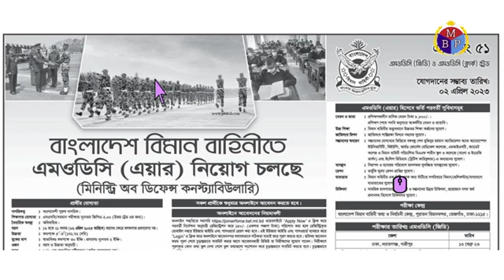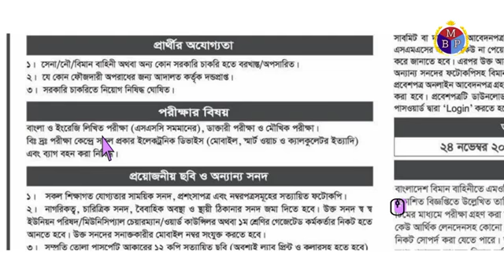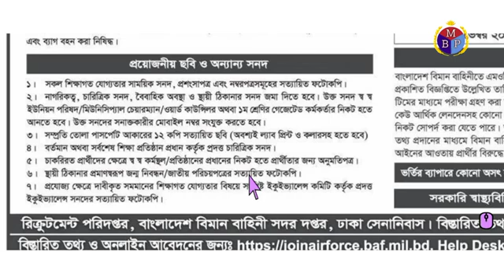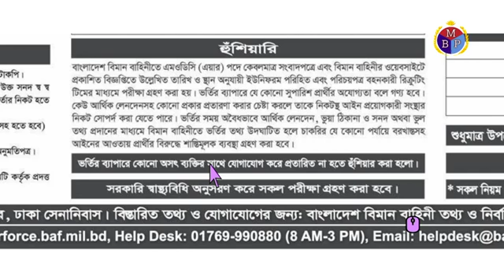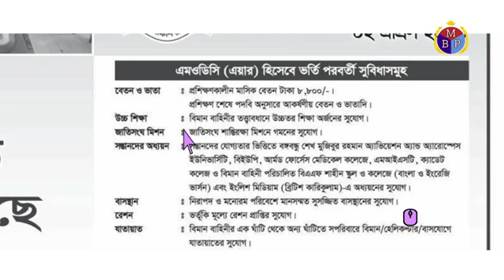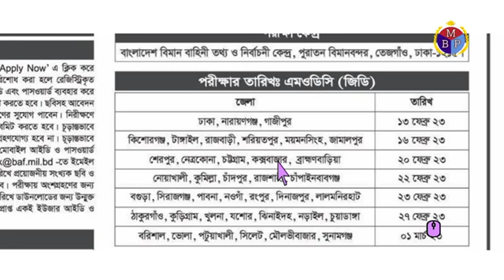৯৪০ পদে🔥বাংলাদেশ বিমানবাহিনীতে modc সৈনিক পদে বিশাল নিয়োগ ২০২২,,,⚔️ সকল জেলা⚔️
৯৪০ পদে বিমানবাহিনী modc বিশাল নিয়োগ প্রকাশিত 🔥🔥 ২০২২